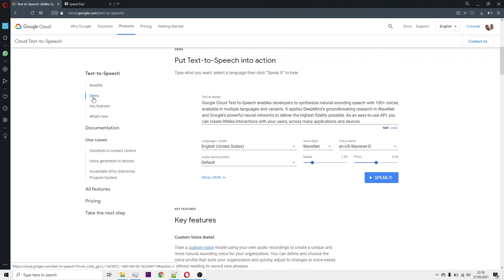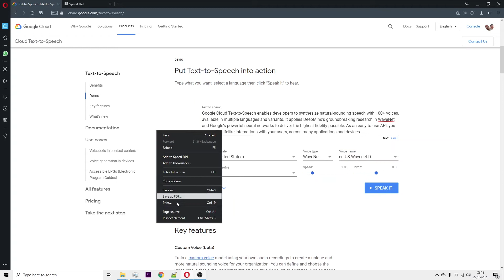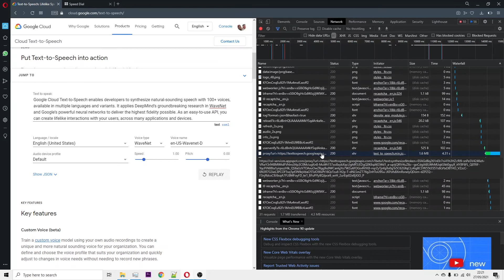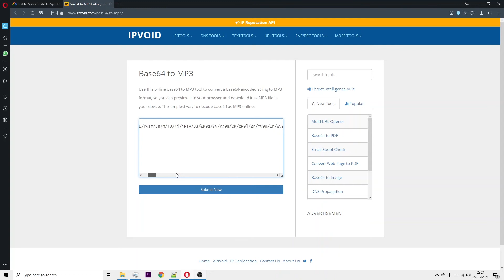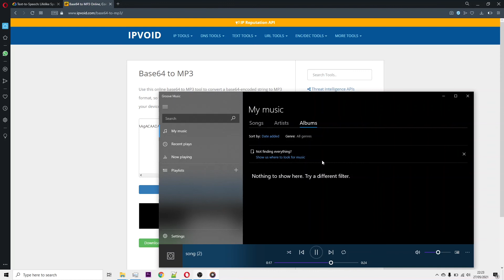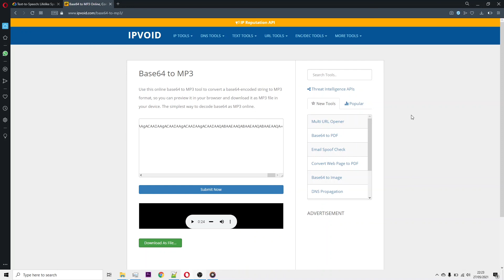Download Google Text to Speech to MP3 without using Audio Recorder (Very Simple Click)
Hi guys, I found a method to download audio file from Google text to speech without using scrappy audio recorder. Let me explain how it works.

When you submit that speak button, actually the browser send a request to generate audio content based on your options to Google cloud server. Google cloud will reply with a base64 audio content. With that audio content you can generate mp3 or wav file.

HEY I CREATE A CHROME EXTENSION TO AUTOMATE THAT STUFF, JUST SEARCH AUDIOTTS IN CHROME WEBSTORE or go to this

Please have a look, share and give it a thumbs up 🤗

Hope success for you guys! Let me know if something wrong. Thank you

It is FREE, UNLIMITED with Real Voice High Quality Audio! The Best Text to Speech.

Google Cloud Platform Text To Speech to generate high quality base64 audio content from text

Checkout Another Useful Text to Speech Tips :

Go install AudioTTS Chrome Extension on your Desktop Chrome Web Browser or Yandex Browser on your Android!

How To Use AudioTTS Chrome Extension to Download WaveNet Audio File from Google Cloud Text to Speech

00:00 Introduction google text to speech
00:19 Open google cloud text to speech website
00:36 Go to demo section
00:45 Modify text to speech parameter
01:26 Go to inspec element
01:41 Click network tab
01:44 Clear logs
01:48 Click speak it
01:51 Solve captcha challenge
02:33 Select proxy url
02:41 Waiting for the response
02:48 Select and copy base64 audio content
03:18 Open ipvoid.com
03:24 Paste base64 audio content
03:37 Click submit button
04:05 Download audio file

Text To Speech (TTS) service. This app allows you
to convert text to speech, MP3 or WAV file directly in your
browser. You can listen or download it. Save the
audio file to your local drive.